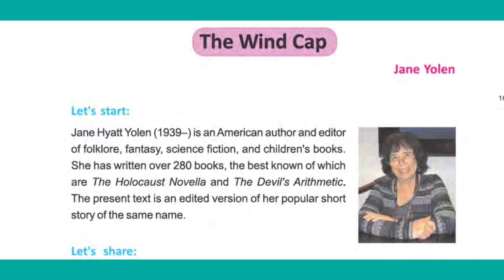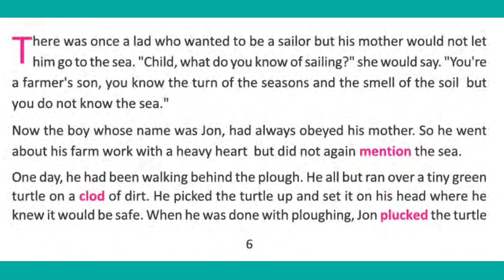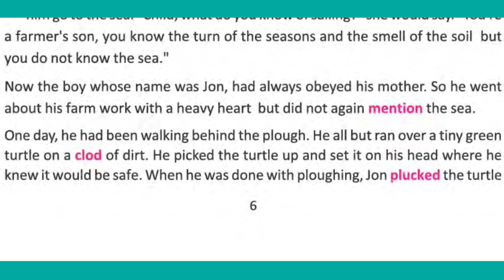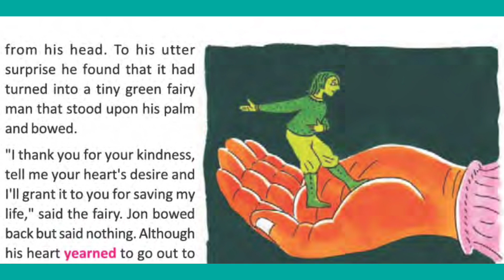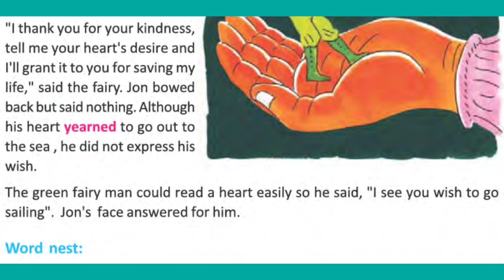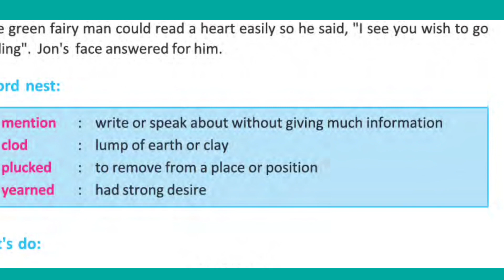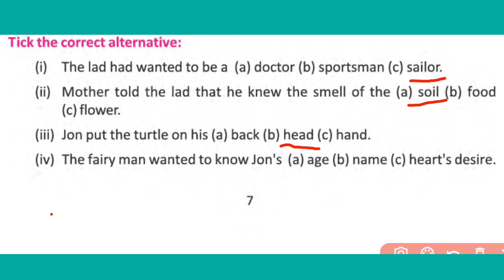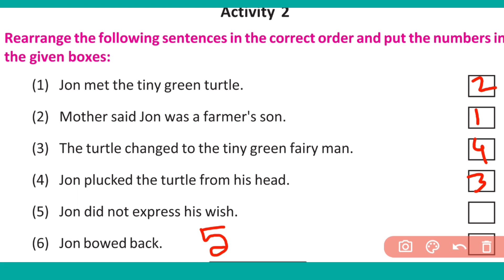The Wind cap, class viii, Bengali analysis and activities.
The Wind cap, class viii, Bengali analysis, summary and activities. hope you like it.